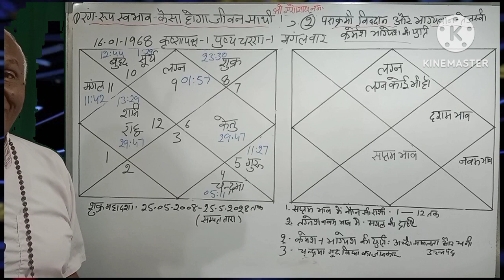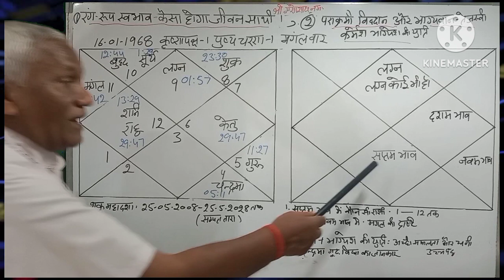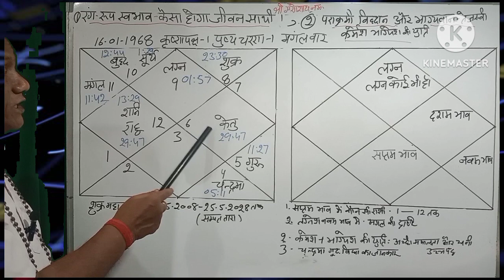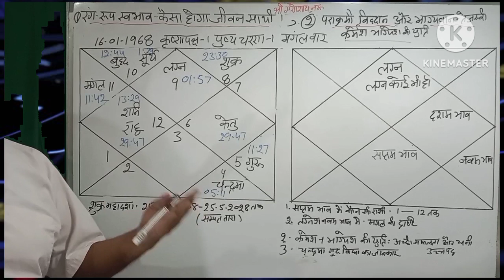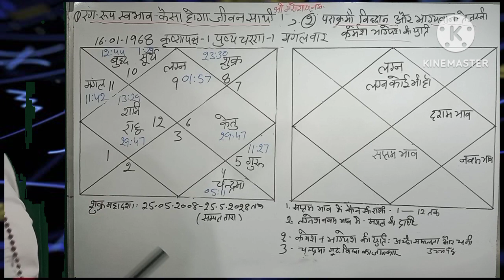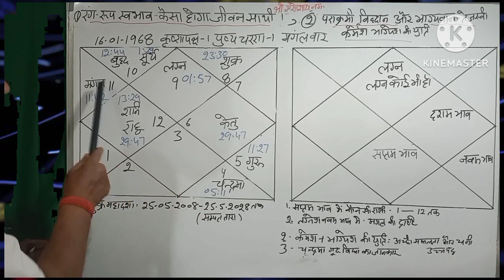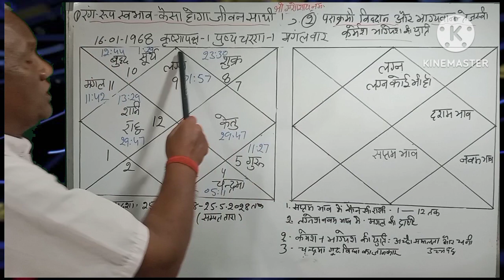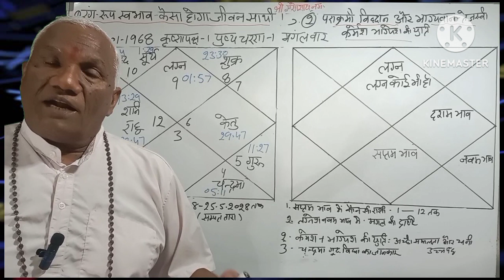जीवन साथी का रंग रूप और स्वभाव कैसा होगा। एक बुद्धिमान भाग्य वान की kundli का अध्यन episode 219